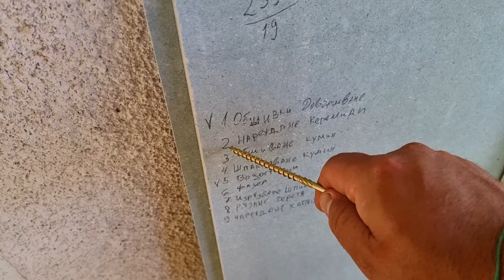Как се прави НОВ покрив ЧАСТ 9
Как да направите ремонт на покрива на стара къща:
Пълно ръководство за DIY покривен ремонт

Добре дошли в нашия канал, където ще ви покажем как да направите ремонт на покрива на стара къща самостоятелно, стъпка по стъпка. От инспекцията на покрива до финалните проверки, научете как да се справите с всякакви покривни проблеми без да наемате професионалисти.

1. Инспекция на покрива за щети и проблеми
2. Подготовка на работната зона и мерки за безопасност
3. Подмяна на счупени керемиди
4. Полагане на нова хидроизолация
5. Ремонт на водоотвеждаща система
6. Финални проверки и съвети за поддръжка

**Необходими инструменти и материали:**
Керемиди, Хидроизолационна мембрана, Чук и пирони, Нож за рязане на мембрана, Лични предпазни средства (каска, ръкавици).

Редовната поддръжка на покрива може да предотврати по-сериозни и скъпи ремонти в бъдеще. Научете как лесно и ефективно да се справите с проблемите сами, благодарение на нашето пълно ръководство за DIY покривни ремонти.

Май 2024